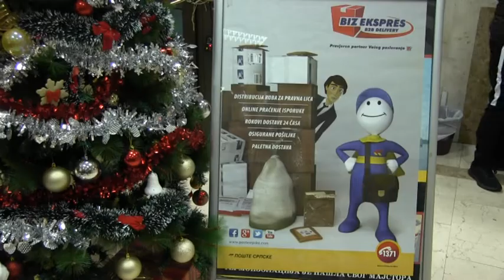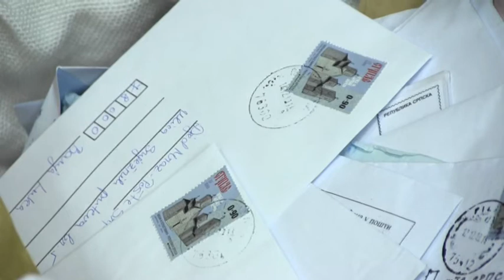“PIŠEM PISMO DJEDU MRAZU” - PORUKA LJUBAVI SRPSKOJ DJECI NA KOSOVU